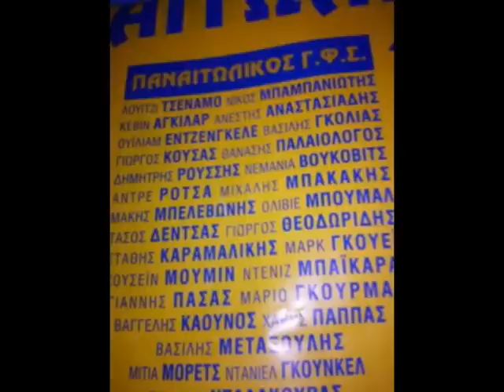η φανελα με το νουμερο 9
αυτο το παιδι εχει μελλον